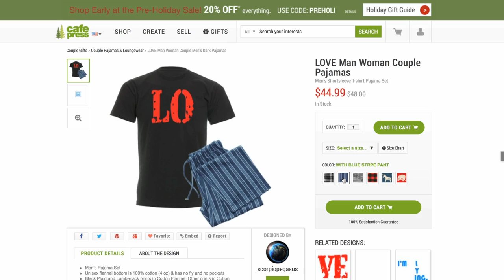GiftCardsSuck Public Service Announcement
American consumers are wasting up to $8 billion annually on holiday shopping, according to a new analysis by online retailer CafePress. CafePress’ Division of Consumer Knowledge & Science has classified the need to senselessly waste money on gift cards as Gift Card Laziness Syndrome, or GiCLS, which is expected to infect 80 percent of holiday shoppers this year. Please share this PSA and visit YourGiftCardSucks.com so that your loved ones do not become infected.